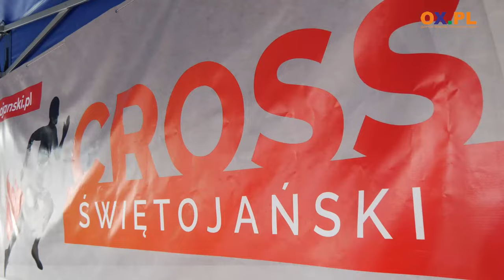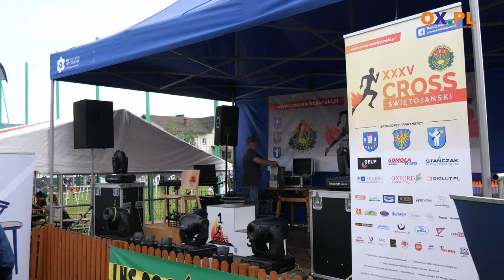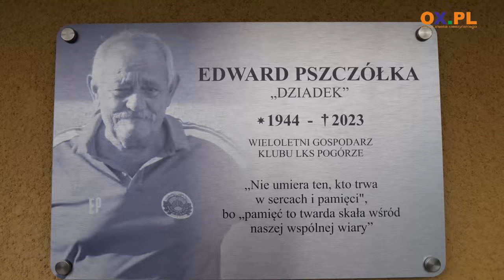35. Cross świętojański za nami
W sobotę (22.06) wystartował 35. Cross Świętojański w Pogórzu. Dopisała pogoda i uczestnicy.